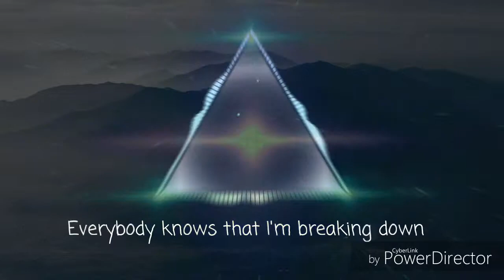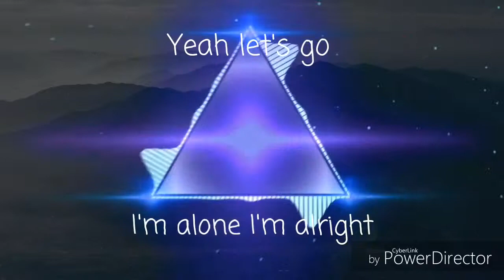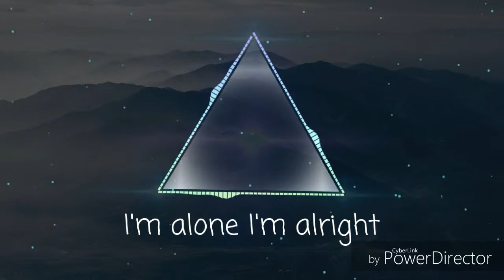NEFFEX - Cold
Pictures taken by jay mantri.
I DO NOT own the picture.